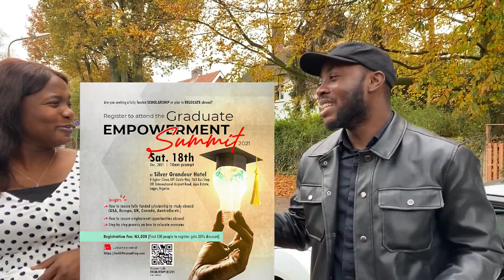Wait for it.... Graduate Empowerment Summit.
The 2021 Graduate Empowerment Summit aim to empower young Nigerians seeking to upgrade their skills overseas or plan to move abroad for job opportunities

The program facilitators are well-experienced graduates from the top 100 global Universities on full scholarship.

This interactive seminar will guide participants step-by-step on how to achieve their academic and professional goals.

It will also provide participants with toolkits to secure fully-funded scholarships at international prestigious institutions and linkage to various international organizations, banks, NGOs and recruitment agencies.

Are you ready to change your life forever?

Take advantage of the early bird opportunity.